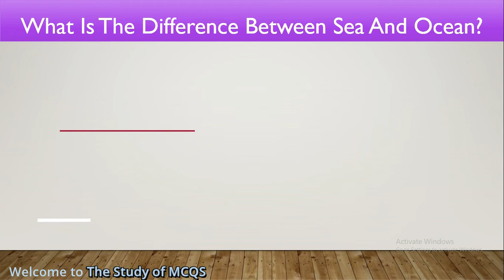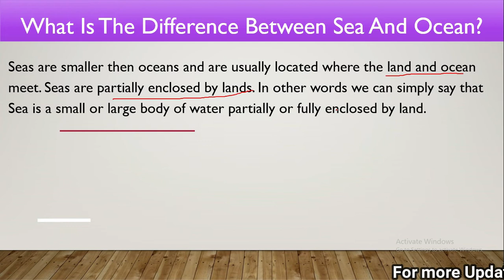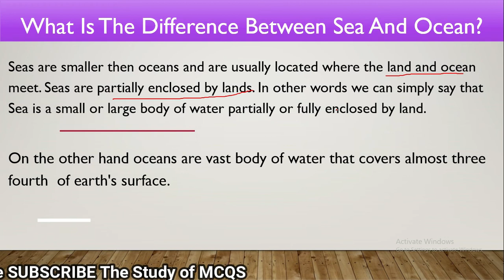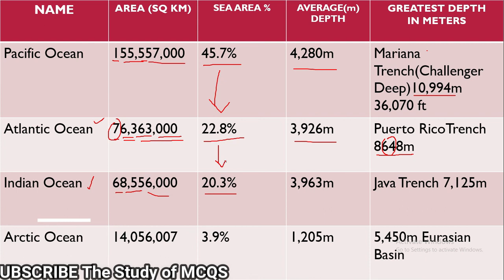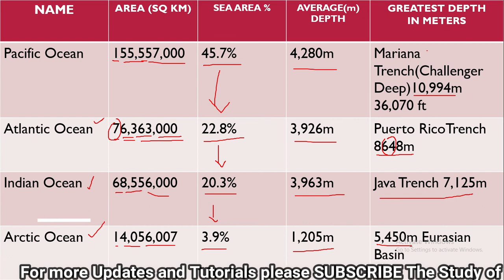Oceans of the world|Ocean of the world Map|Important information and Facts about oceans of the world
AOA Welcome to The Study of MCQS. This video is about Oceans of the world|Ocean of the world Map|Important information and Facts about oceans of the world.This is an important topic of General knowledge and geography.All important facts and information about the major oceans of the world is presented int this video.Explanation is made with maps of these oceans.Besides this area,percentage and deepest points of these oceans are also presented in this video.Very useful data is presented for competitive examinations.